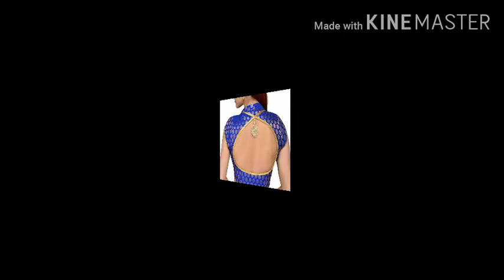Latest Blouse designs 2020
Neck designs